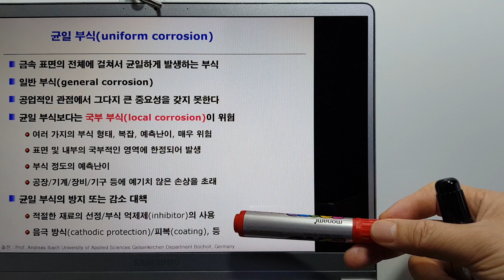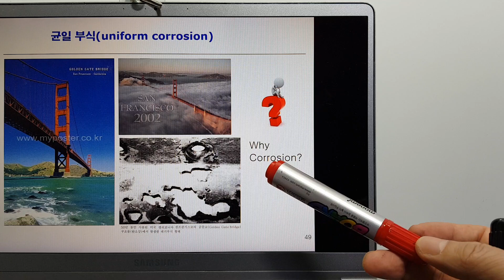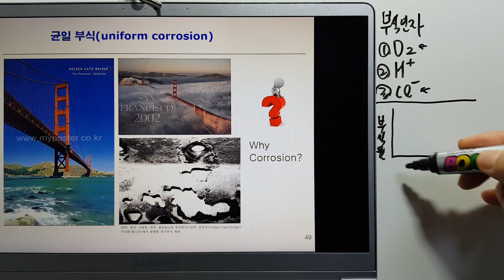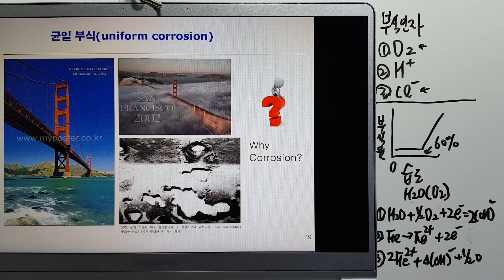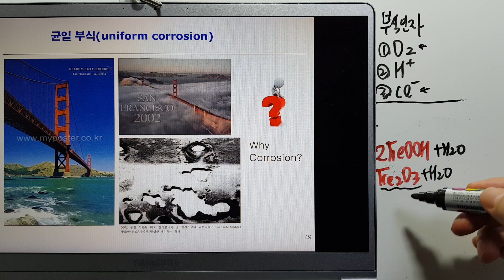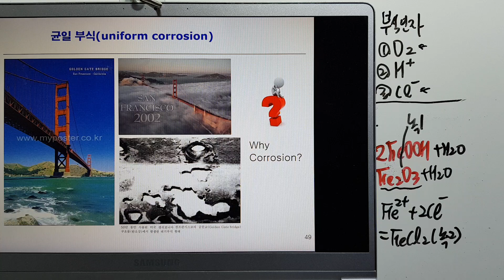금속재료327-부식및방식19-균일부식 부식인자 3개 기능사/산업기사/기능장/기술사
균일부식 이해